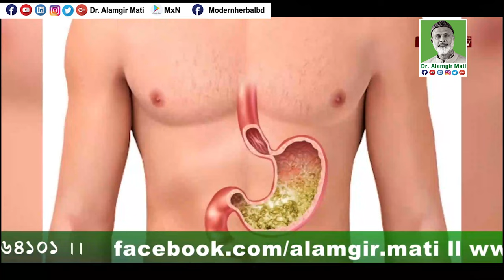আইবিএস-আমাশয় পরিত্রাণ পেতে’ ফিটকিরি দিয়ে ও ফুটন্ত পানিতে নিম পাতা মিশিয়ে পানি পান করুন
মোবাইলঃ ০১৯১-১৩৮-৬৬১৭
বিনা ভিজিটে চিকিৎসা নিন।
ডা.মুকুল-০১৭১২৫৬১৬৭৯
ডা.হানিফ-০১৭১৫২২৯৩৪৭
ডা.আসমা-০১৬৮১৩৫৫০৮৬
ডা.জুয়েল-০১৭১৬৫৬৪১০১